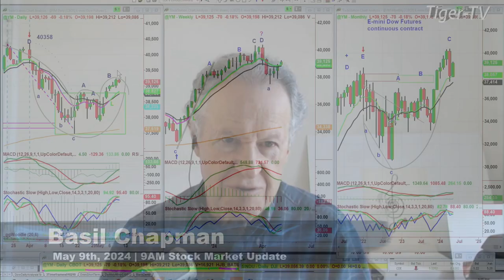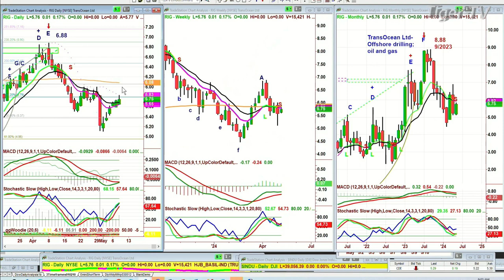May 9th, 9AM ET Market Update on TFNN - 2024